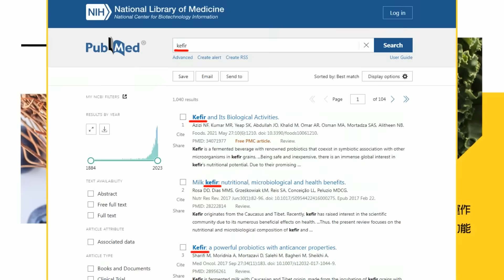【每日必看】"最帥男神蔣萬安 最強鐵鎚李四川"接棒抬轎輔選!｜蔣萬安領銜 藍大咖週日高雄輔選跑透透 拚"立委破蛋" 20231210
00:01 "最帥男神蔣萬安 最強鐵鎚李四川"接棒抬轎輔選!
00:48 萬安來襲！ 挺台中藍營F4 蔣萬安秀廚技伏地挺身
01:11 高雄"萬安警報" 振奮!藍小雞:服務處詢問電話被打爆
01:20 蔣萬安領銜 藍大咖週日高雄輔選跑透透 拚"立委破蛋"
01:46 鎖定年輕族群! 李乾龍:港都勢必吹起「萬安旋風」